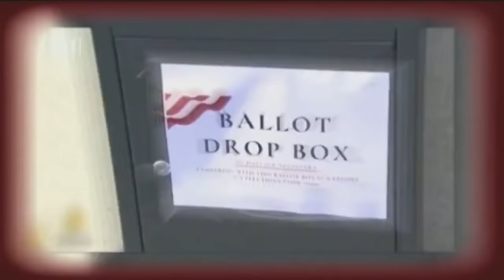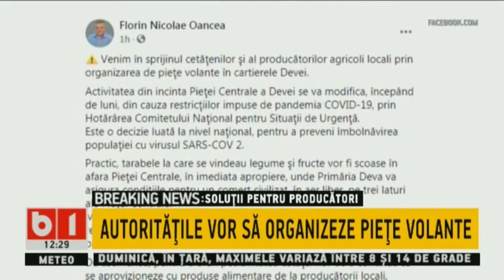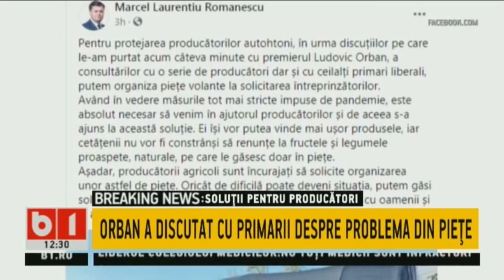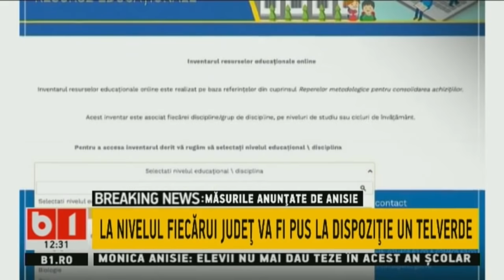STIRI B1 DIN 8 NOI 2020: SITUATIE DRAMATICA IN SUDUL TARII.PACIENTII DIN GIURGIU TRANSFERATI LA IASI